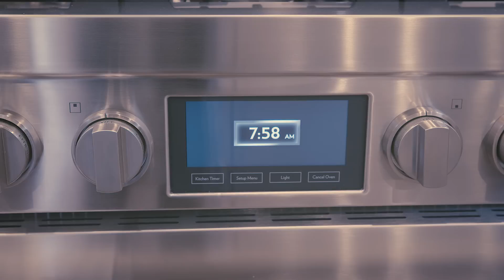Kids Sent To School In Pajamas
Sometimes you rush and forget things...like making sure your kids are dressed for school. The kids wore their pajamas to school, but to their credit, they looked adorable :)

You might also like, "OUR PARENTS ARE LEAVING US!"